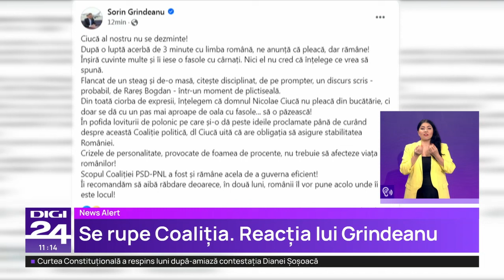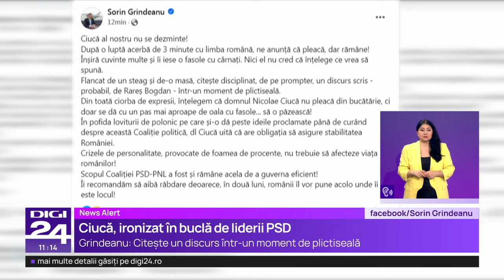Ciucă anunță ruperea coaliției, dar PNL rămâne în guvern ca să prevină „escaladarea abuzurilor”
„Coaliţia de guvernare cu PSD se opreşte aici”, a anunțat luni seară preşedintele PNL, Nicolae Ciucă, într-un mesaj video. El a mai spus că liberalii rămân totuși în guvern alături de social-democrați „doar pentru a împiedica escaladarea completă a abuzurilor pe care le pot realiza pentru a câștiga alegerile”.